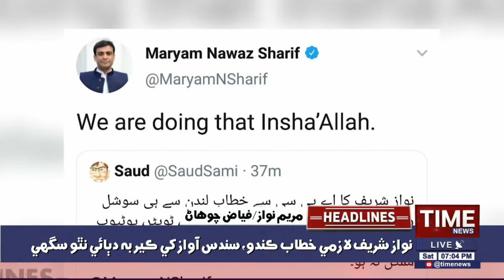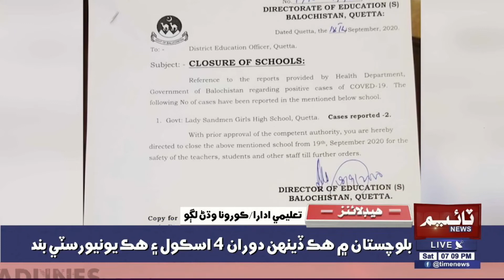07:00 PM Time News Headlines | 19 September 2020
07:00 PM Time News Headlines | 19 September 2020 | Time News